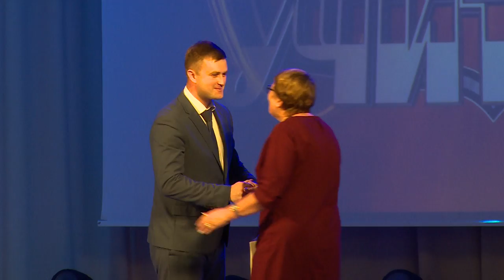Поздравить, поблагодарить, наградить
В День учителя одни из самых важных людей в нашей жизни принимают поздравления и благодарность за свой беззаветный труд. О героях дня расскажем далее.